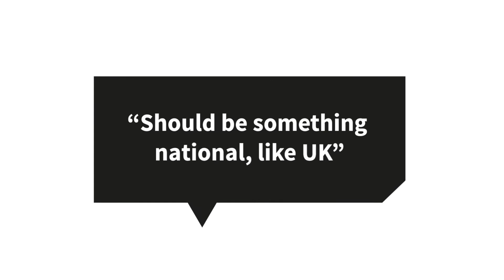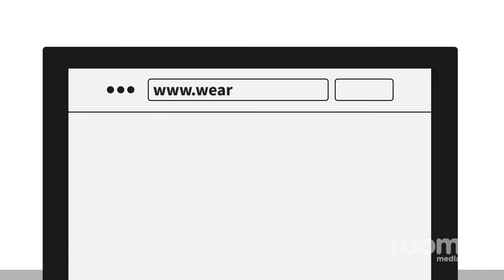FinTech animation video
FinTech companies are widely using animated videos for their corporate communications. These type of videos are used to launch new products and explain how they work in a simplified manner.